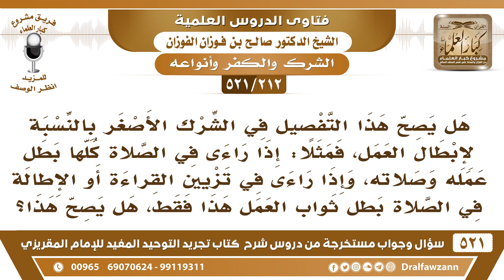[212 -521] هل يصح القول: من راءى في الصلاة كلها بطل عمله، ومن راءى في تزيين القراءة بطل ثوابها فقط؟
-[212 -521] السؤال: هل يصح هذا التفصيل في الشرك الأصغر بالنسبة لإبطال العمل، فمثلاً: إذا راءى في الصلاة كلها بطل عمله وصلاته، وإذا راءى في تزيين القراءة أو الإطالة في الصلاة بطل ثواب العمل هذا فقط، هل يصح هذا؟
الجواب: هذا ما عرفناه من كلام العلماء، الرياء كله بأنواعِهِ لا يجوز، ويُبطل العمل الذي خالطه.
للاشتراك في قناة الشيخ صالح الفوزان

للاستفسار والإقتراحات والدعم
رئيس الفريق
لمشروع كبار العلماء